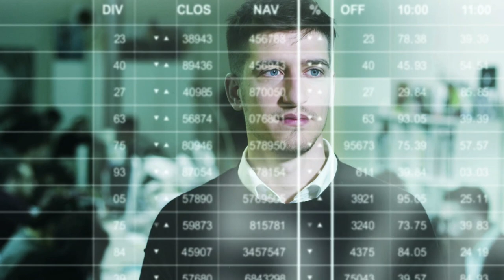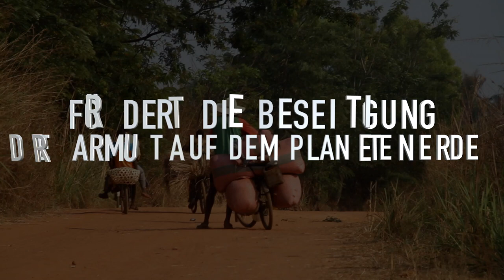Gerechte Finanzierung und Futuristische Infrastruktur _ AAA INTERGALACTIC HochschildCapital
Förderung eines gerechten Finanzierungssystems, das die Industrialisierung und eine bessere sozioökonomische Zukunft für die Jugend erleichtert